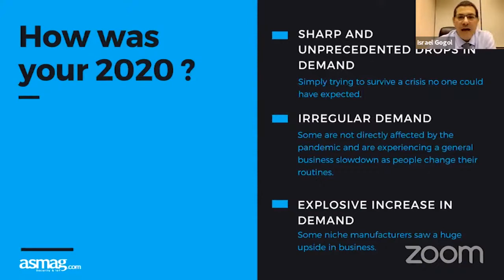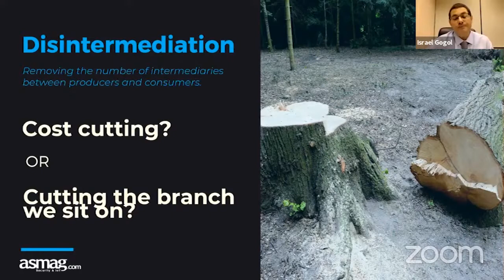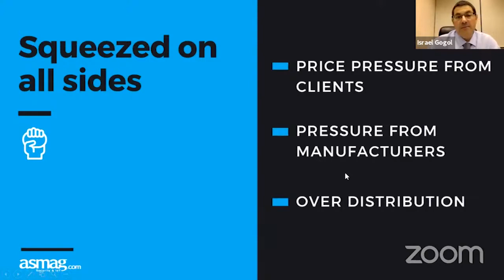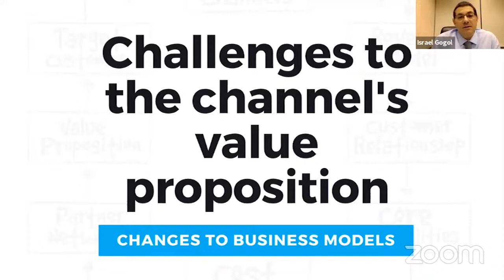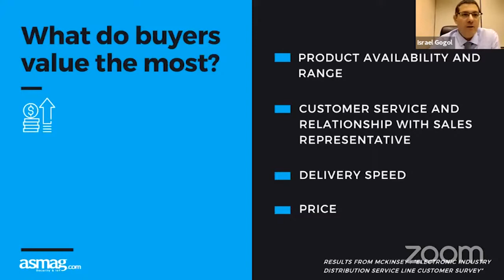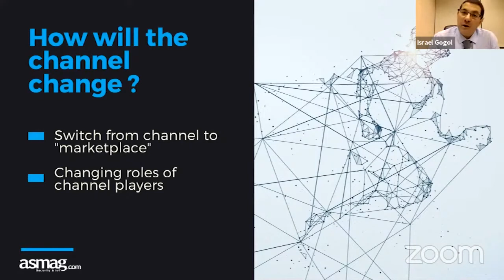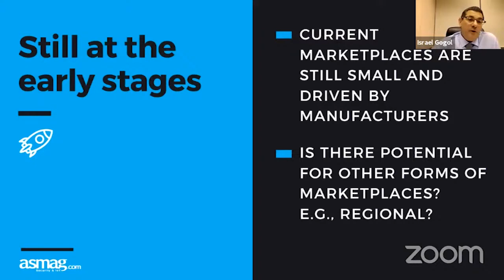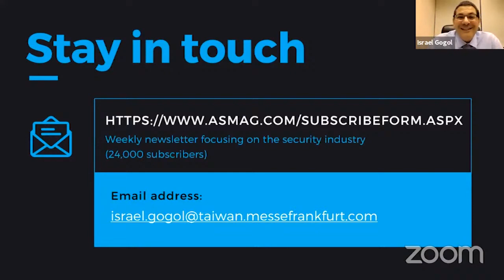MFNE LECTURE: Security Industry Distribution Channel - Impacts...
MFNE LECTURE: Security Industry Distribution Channel - Impacts, Future Trends and What We Can Do About It

Lecturer: Israel Gogol, Group Manager - Media and International Sales, Messe Frankfurt New Era

The "channel" is a mutually beneficial arrangement: a way for manufacturers to reach smaller customers who might be difficult to find and serve from the factory. However, this is also a strained relationship at times, price declines and eroding margins pushed many channel players to try and remove other links in the chain. In this talk, we will cover some of the impacts on the channel structure and future directions the channel can take to increase value for industry stakeholders and end-users.